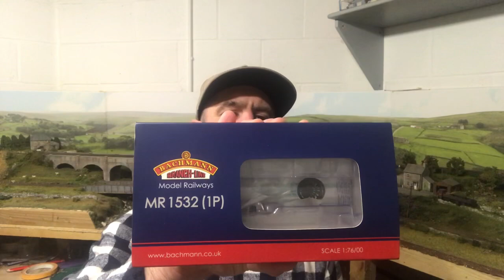Bachmann 1P 2020 | Modelu | Youchoos | Weathering & Detailing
Hi , a quick how I weathered this new loco from Bachmann
I’ve also added some crew from Modelu
And decided on a youchoos sound file
Hope you enjoy the watch